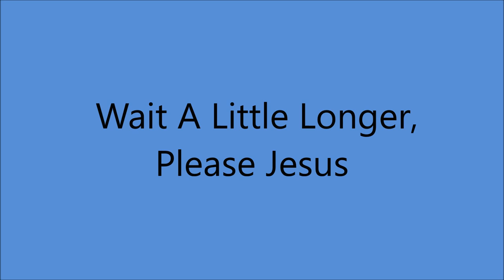Bonnie Owens - Wait A Little Longer, Please Jesus [c.1958].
[Written by Hazel Houser - Chester Smith].
Recorded Circa 1954 by Chester Smith

Issued ONLY on LP  [Various Artists]
"Cousin" Herb Henson and His Trading Post Show :
                                                            Your Favorite Songs  [1958]

Recorded Circa 1958 Tally Studio, 419 Hazel St. Bakersfield CA -
Bonnie Owens [vcl solo] with Cousin Herb Henson's Trading Post Group.